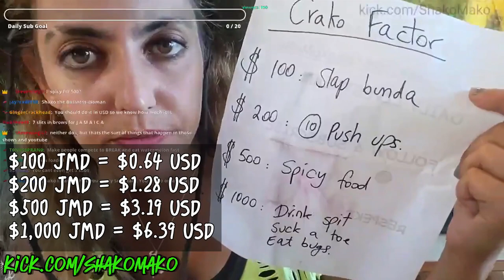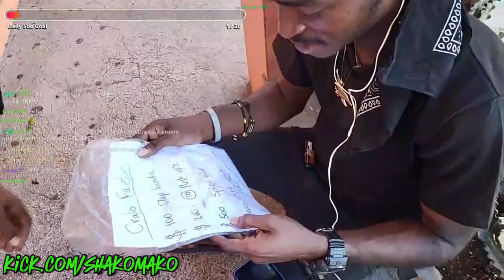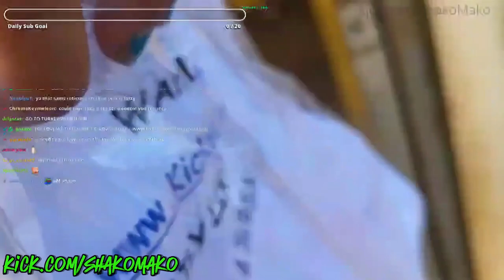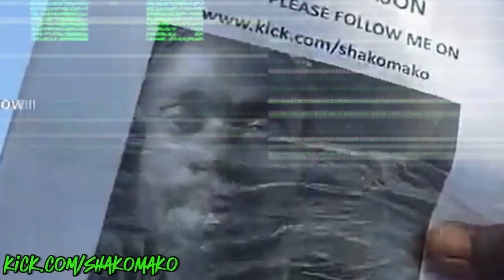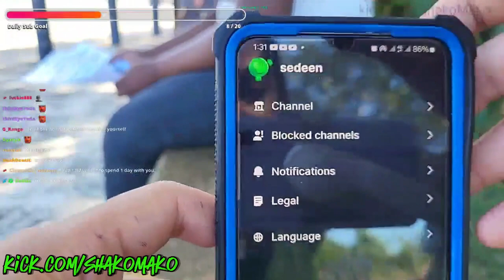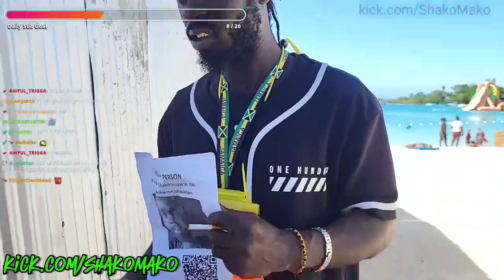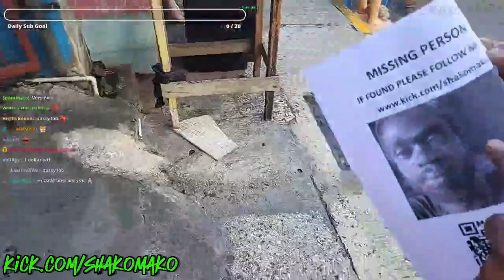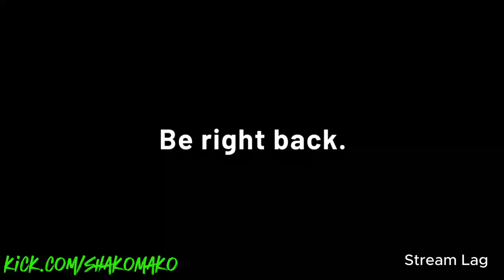Shako Mako Kick IRL 01/01/24: Crako Factor & Searching for James | Jamaica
Shako Mako Kick IRL in Jamaica